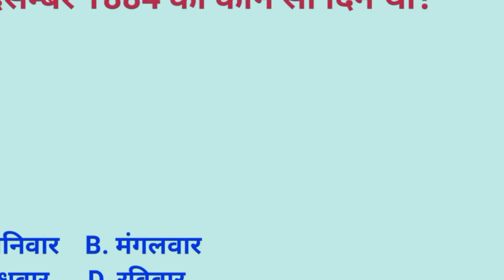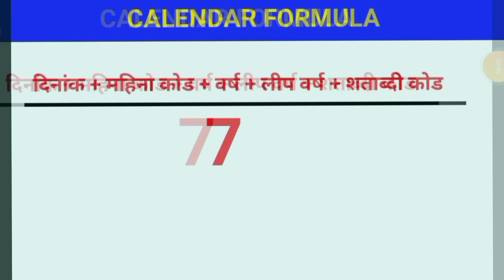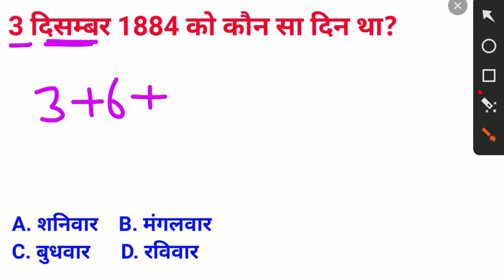डॉ राजेंद्र प्रसाद का जन्म 3 दिसंबर 1884 को कौन सा दिन था | What was the day on 3 December 1884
Hello Friends !